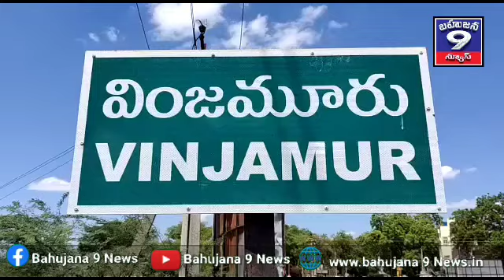అఖండ' సినిమా విడుదల సందర్భంగా సంబరాలు నిర్వహించిన తెలుగుదేశం పార్టీ శ్రేణులు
2)👇
బహుజన 9న్యూస్ -వింజమూరు, నెల్లూరు జిల్లా
వాయిస్ ఓవర్ :
తెలుగు సినిమా అగ్ర కధానాయకుడు నందమూరి.బాలక్రిష్ణ నటించిన అఖండ సినిమా నేడు విడుదల సందర్భంగా నెల్లూరు జిల్లా వింజమూరులో తెలుగుదేశం పార్టీ శ్రేణులు ఘనంగా సంబరాలు నిర్వహించారు. నందమూరి.బాలక్రిష్ణ అభిమాన సంఘం అధ్యక్షుడు, ఉదయగిరి నియోజకవర్గ ఐ-టిడిపి కన్వీనర్ ఎస్.కే.షరీఫ్ నేతృత్వంలో పాత బస్టాండు నుండి లక్ష్మీప్రియ ధియేటర్ వరకు జరిగిన ర్యాలీలో ముఖ్య అతిధిగా మాజీ జడ్.పి చైర్మన్ పి.చెంచలబాబు యాదవ్ హాజరయ్యారు. బ్యాండ్ కచేరి నడుమ ర్యాలీతో ధియేటర్ వద్దకు చేరుకున్న అనంతరం కేక్ కట్ చేసి టిడిపి కార్యకర్తలకు, బాలక్రిష్ణ అభిమానులకు కేకులు, స్వీట్లు పంపిణీ చేశారు. అఖండ సినిమా భారీ స్థాయిలో ప్రేక్షకుల ఆదరణ పొంది అఖండ విజయం సాధించాలని పలువురు నేతలు ఆకాంక్షించారు.
ఈ కార్యక్రమాలలో నందమూరి బాలకృష్ణ ఫ్యాన్స్ అధ్యక్షుడు షరీఫ్ తో పాటు తెలుగుదేశం పార్టీ మండల కన్వీనర్ గూడా.నరసారెడ్డి, పట్టణ టిడిపి అధ్యక్షుడు కోడూరు నాగిరెడ్డి, మండల ప్రధాన కార్యదర్శి చల్లా శ్రీనివాసులు యాదవ్, ముస్లిం మైనార్టీ నాయకుడు మహబూబ్ బాషా, ఏలూరి గురవయ్య నాయుడు, మండాది మాల్యాద్రి రెడ్డి (రానా), నందమూరి బాలక్రిష్ణ అభిమానులు పాల్గొన్నారు.